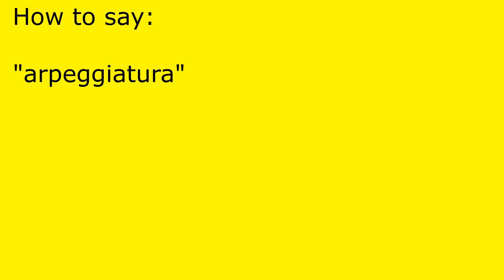How to pronounce arpeggiatura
arpeggiatura pronunciation.